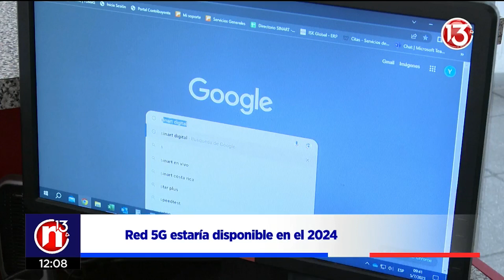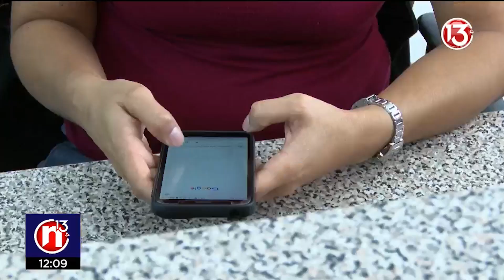Red 5G disponible en 2024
El grupo ICE dio a conocer este jueves el lanzamiento del proceso de compra para la adquisición de bienes y servicios para la implementación de la red 5g en todo el país.